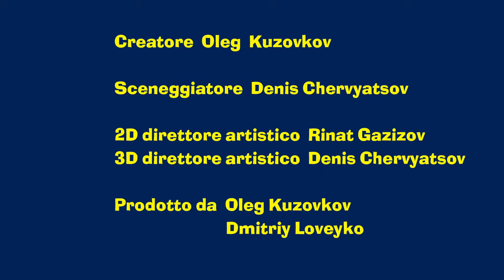I Racconti di Masha - 📚 Il Vitello di Paglia 👴👵🐮 Masha e Orso 🐻👱‍♀️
Masha e Orso. Tutti gli Episodi 🎬
Masha e Orso. Сollezione di cartoni animati 🎬

C'era una volta un uomo molto anziano che viveva con sua moglie. Erano molto soli perché non avevano né figli né nipoti. Così, il vecchio decise di fabbricare un toro fatto di paglia da regalare a sua moglie. Per evitare che cadesse a pezzi, l'uomo lo sigillò con la resina. Il toro di paglia fece molta compagnia ai due vecchi! Il morale della storia è che ogni cosa può essere utile e preziosa.

I Racconti di Masha è una straordinaria serie dove Masha racconta alla maniera dei bambini delle favole della tradizione popolare, confondendo le trame ed i personaggi, ma pur sempre arrivando ad un finale che contiene un originale consiglio.